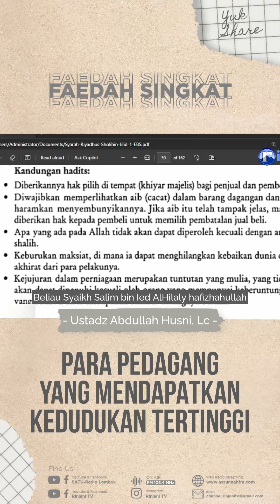Para Pedagang yang Mendapatkan Kedudukan Tertinggi - Ustadz Abdullah Husni, Lc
Faedah Singkat:
Para Pedaganag yang Mendapatkan Kedudukan Tertinggi - Ustadz Abdullah Husni, Lc